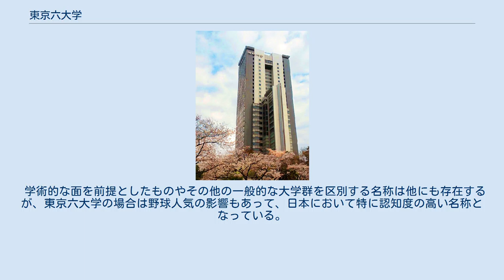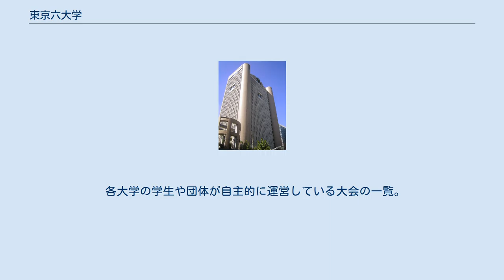東京六大学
東京六大学（とうきょうろくだいがく）は、東京六大学野球連盟に加盟所属する6校の大学を指し示す大学群である。
東京六大学野球連盟の結成が端緒となって、その後東京六大学間でさまざまなスポーツの対校戦が行われるようになり、野球以外の連盟も複数設立されるようになった。
 日本の大学野球の先駆者的な立場であった早稲田大学と慶應義塾大学の対抗戦（早慶戦）に端を発する。
明治36年（1903年）に第1回の早慶戦が挙行され（明治39年から中断）、大正3年（1914年）に明治大学が加わり、早慶明の三大学によって初めてリーグ戦が組織された。
その後大正6年（1917年）に法政大学が加わり、大正10年（1921年）には立教大学が加わった。
6校目の参加大学として1925年秋に東京帝国大学（現在の東京大学）の加盟が決定し、組織化が行われて東京六大学野球連盟が発足し、早慶戦も19年ぶりに再開された（詳細については同項を参照）。
かくして、「東京六大学」は誕生した。
 この対抗戦としての東京六大学野球の存在は、時流とともに大衆娯楽・文化としての野球競技の人気を一般に浸透させ、また第二次世界大戦後にプロ野球の人気が高まるまで、日本国内における野球競技での指導的立場も兼務した。
プロ野球の人気が高まるまでは、「野球といえば六大学、六大学といえば野球」という時期があったことも当時の新聞などからうかがえる。
東京六大学の認知度は加速度的に高まり、大学野球リーグとしての東京六大学以外のイメージ的な付加価値も浸透させていくこととなった。
 その結果、次第に「東京六大学」は大学野球リーグの枠を超え、所属大学相互間とりわけ学生レベルでの交流には不可欠なキーワードとして一人歩きをはじめていった。
ソフトテニスや競技ダンス、陸上競技や水泳の大会など、他のスポーツ競技においても対校戦は広がりをみせ、また応援団や合唱団の演奏会や麻雀のリーグ戦、学園祭といったスポーツ競技以外の分野においても、東京六大学の名の下に、現役学生から卒業後までさまざまな人的繋がりや交流が図られるような情況が生まれ、現在に至っている。
その名の由来が大学野球の組織に端を発していることから、大学間の交流は学術的な面よりもむしろ学生レベルでの交流主導で発展した傾向が強い。
 学術的な面を前提としたものやその他の一般的な大学群を区別する名称は他にも存在するが、東京六大学の場合は野球人気の影響もあって、日本において特に認知度の高い名称となっている。
国外においてはアメリカ合衆国の大学スポーツリーグであるアイビーリーグが類似例として挙げられ、和製アイビーリーグという表現で紹介される場合もある。
 六大学リーグ優勝回数に従って、以下の通りである。
 野球の他にも東京六大学間で連盟を組み、互いに協力し、大学・学生間の交流活動を行っている連盟がある。
 団体名称に「東京六大学」を冠していても構成校がこの記事で記載されている六校以外の場合も一部には存在する。
 東京六大学間で連盟を組んでいなくても、大学・学生・卒業者間で交流している大会がある。
 各大学の体育会競技部などによる公式的な大会の一覧。
 各大学の学生や団体が自主的に運営している大会の一覧。
 東京六大学の卒業者が運営している大会の一覧。